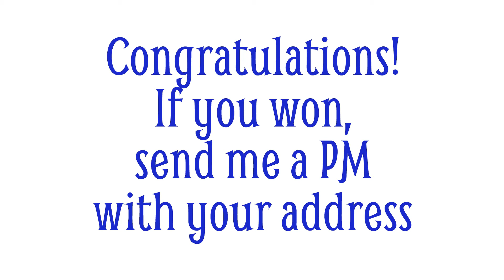T-Shirts and Shawls Episode 55: Two Years!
This episode is a special Q&amp;A episode to celebrate two years of the podcast! Questions range from practical advice to looking ahead to lots of things about the podcast itself. Did you ask a question? If so, you may have won one (or more) of the giveaway prizes! Also, in this episode I note that over the summer, I may not be able to keep the exact every other Thursday schedule of the podcast, so please subscribe and/or join the Ravelry group so you'll know when new episodes are posted.